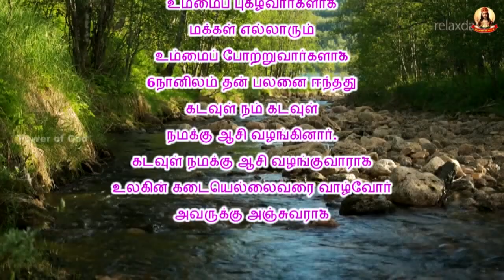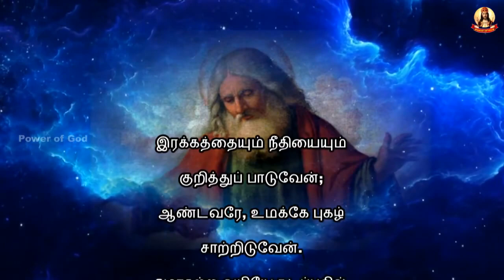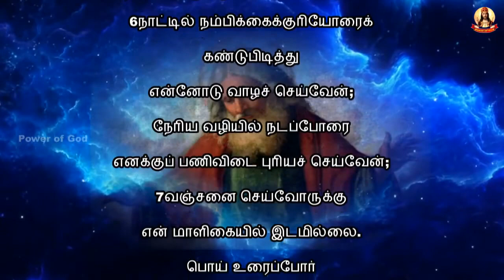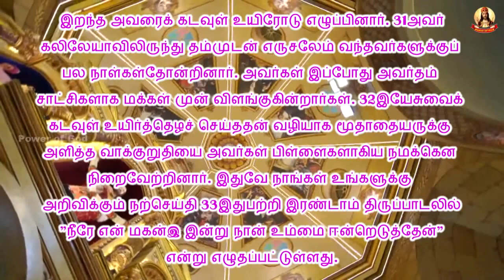🟢✠ காலை மன்றாட்டு ✠ பாஸ்கா காலம் 6ஆம் வாரம் செவ்வாய் ✠ 16 May 2023